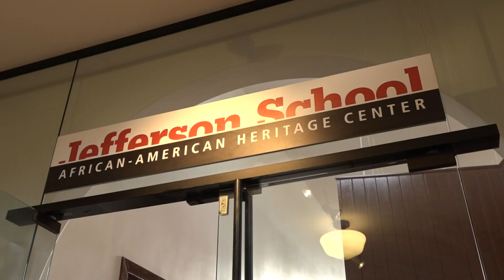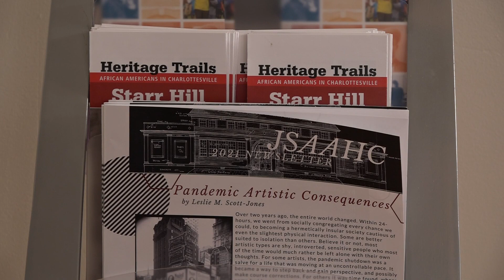Charlottesville Robert E. Lee statue to be melted down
"It's a moral decision for us."